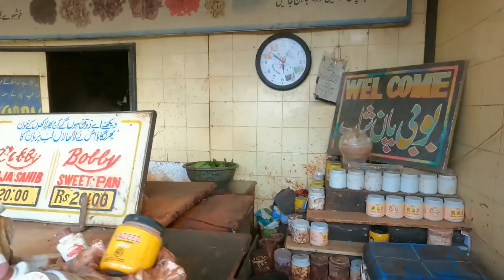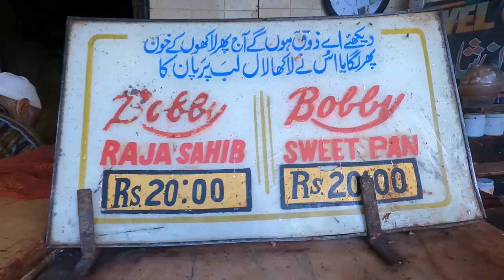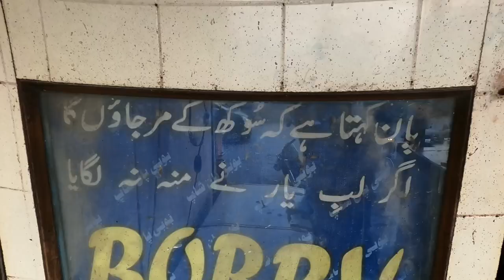DOCUMENTARY | History of PIB Colony | Complete History of Pir Elahi Bux Colony | Bobi Paan House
Complete History of PIB Colony | Documentary of Pir Elahi Bux Colony | Historical Educational History of Karachi PIB Colony and Bobi Paan Shop

Iqbal A Rahman Mandwiya Book
کراچی کے سنہرے دنوں کی داستان

Abdul Quddus
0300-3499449